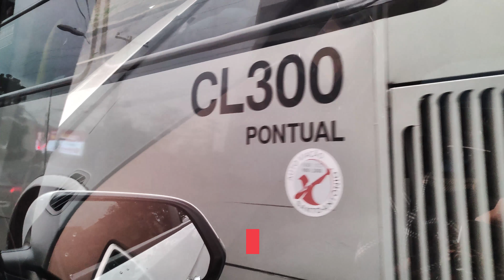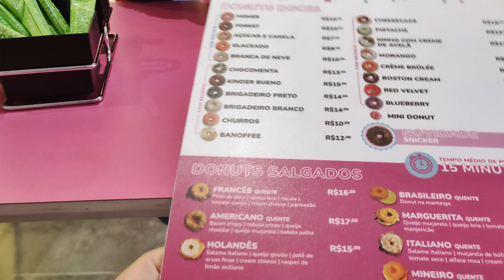OLHA ONDE FOMOS | Dóffee Donuts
Neste vídeo compartilho com vocês mais um lugar maravilhoso que conhecemos aqui em Curitiba, Dóffee Danuts.